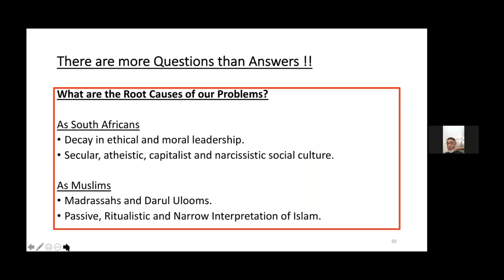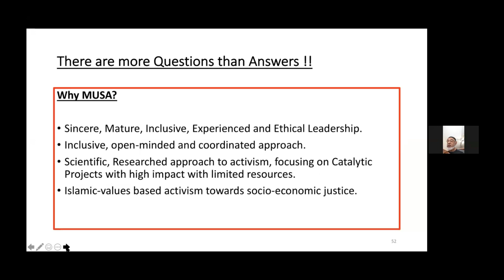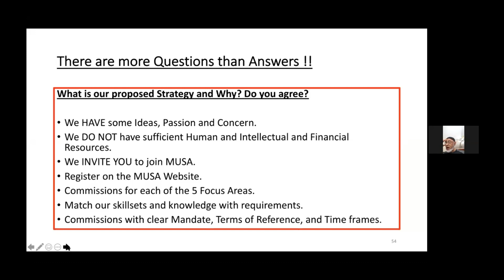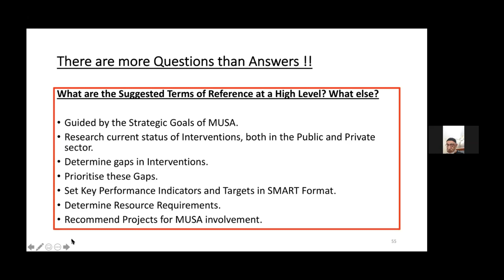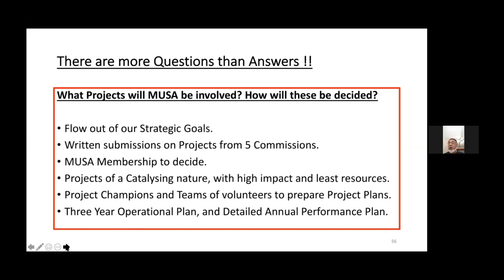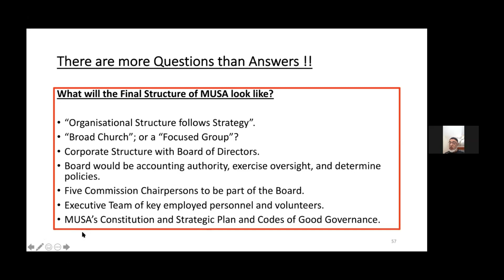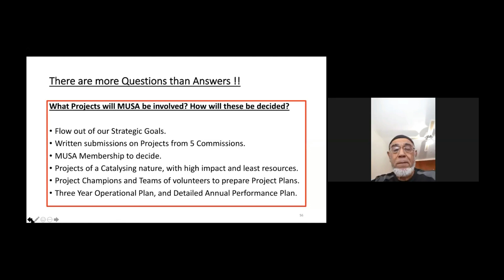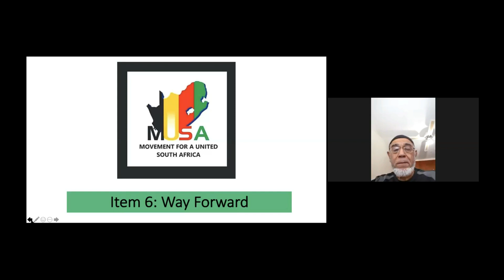MUSA Meeting - Strategy Discussion Part 5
Ways Forward presented by Younus Amod